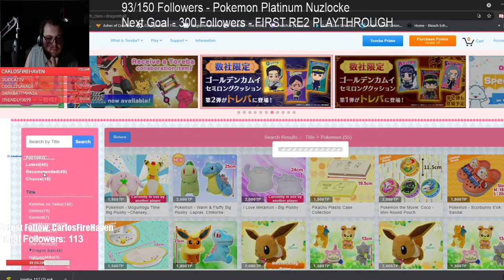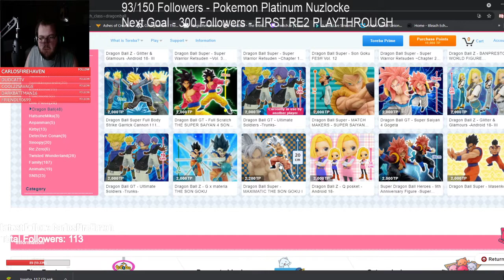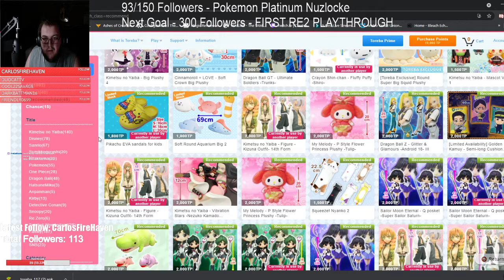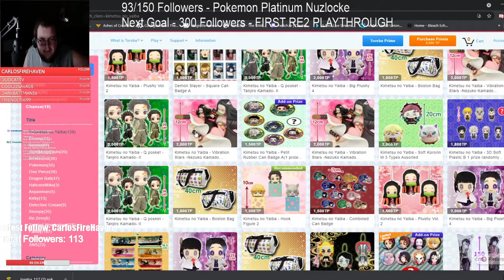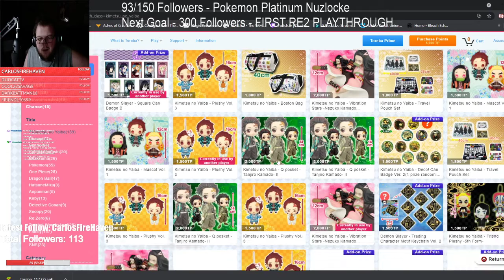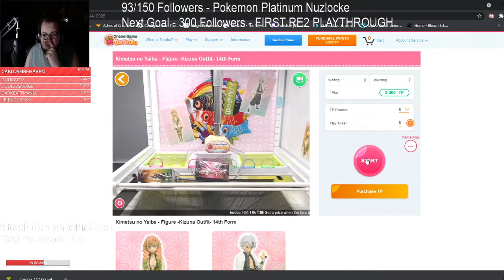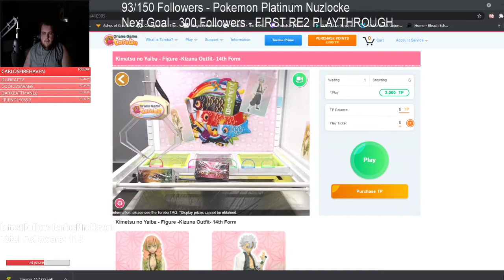FIRST TIME PLAYING TOREBA! Can we get anything with 10k points?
If you want to come hang out live or watch me live, check out my Twitch!